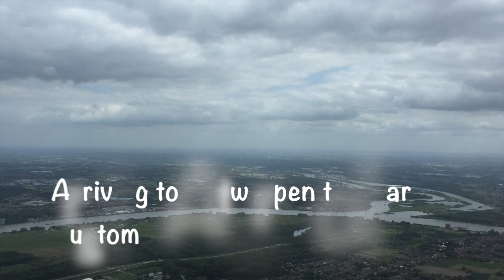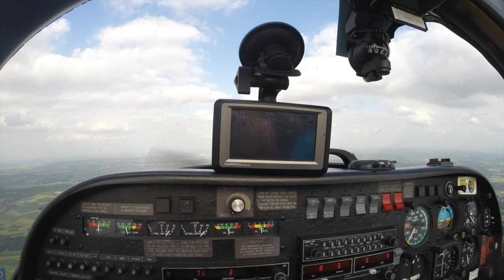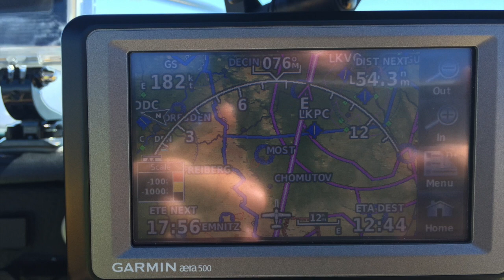Flight from Ireland to Czech Republic 1000NM and five countries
Delivery of Slingsby T67 M260 to its new owner in Czech Republic. Departure airfield was EIAB Abbeyshrule, with stop in EGSU Duxford, then onto to EBAW Antwerpen in Belgium, with two stops in Germany EDGS and EDQC and final leg to LKHK Hradec Kralove, a nice airfield some 60NM east of Prague International. Total distance was of flight was just reaching 1000NM.